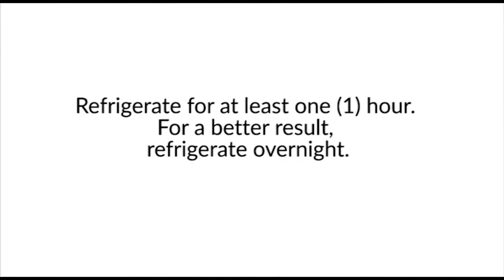Easy No Bake Gelatin Dog Cake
Gelatin is great for your dog. Show your dog some love by making it this delicious gelatin dog cake.